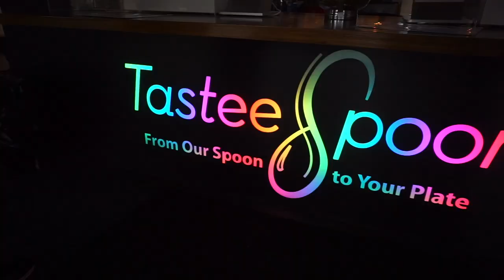FIRST TIME TRYING JAMAICAN CURRY CHICKEN | SHOPPING FOR THE KIDS | VLOG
The Jamaican curry chicken was so amazing the taste and dipping sauces that were infused with the Jamaican curry chicken were just so so good! Also went shopping for the kids.